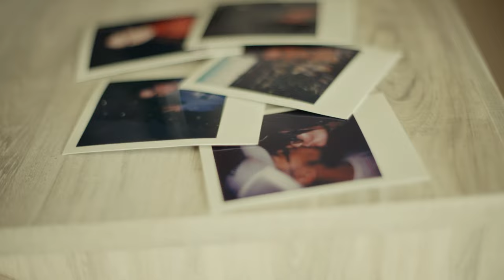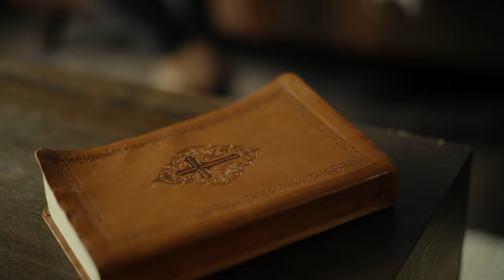Back In Time- Ryan Martinez (Official Music Video)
The official music video for Back In Time from the album Limitless

Film Maker- James Kriha

Audio Credits- Vocals Engineered, Production Edit, Mixed & Mastered By Mario Guadron

Story Line by Karina Martinez